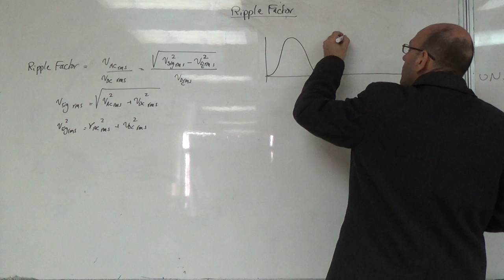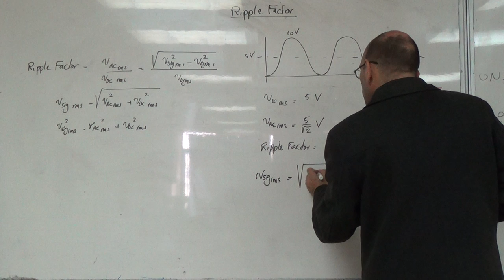rf: Second Numerical Example on the Ripple Factor, 9/11/2015